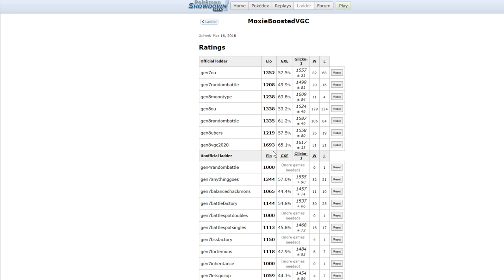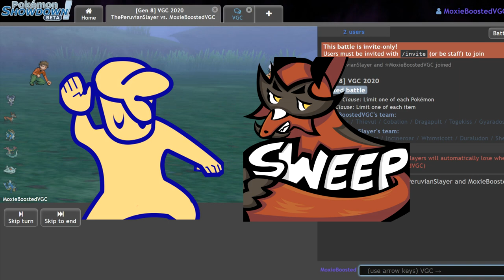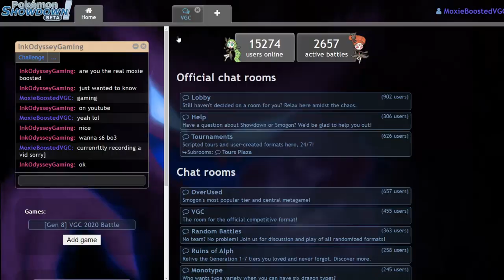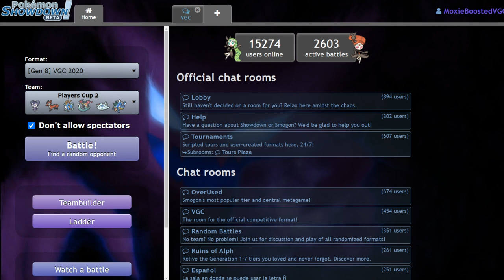WEAKNESS POLICY DRAGAPULT IS HEAT! | Pokemon Sword and Shield VGC 2020 Showdown Live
This is the second practice session I'm uploading to youtube, as well as the second video of the day! Today we continue our practice and make good use of weakness policy dragapult!

3. Send a tip, ask a question
5. Download and install OBS Streamlabs with my